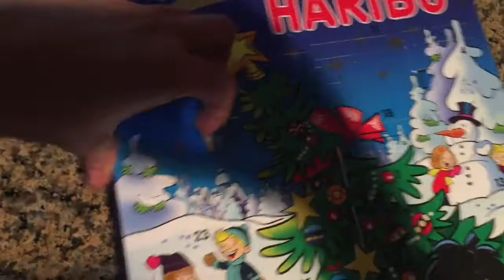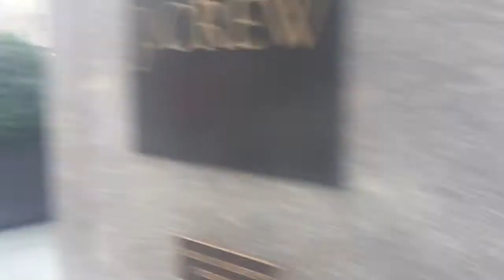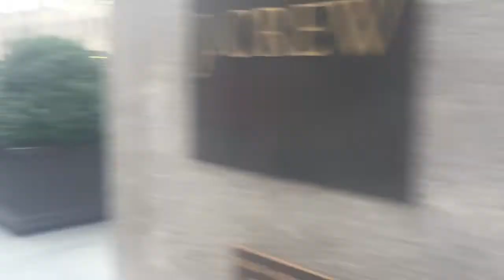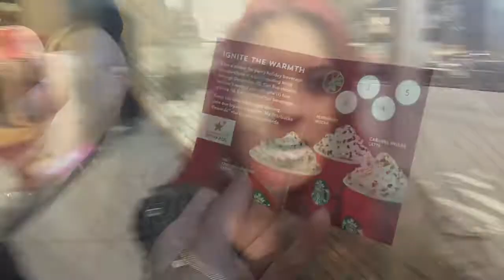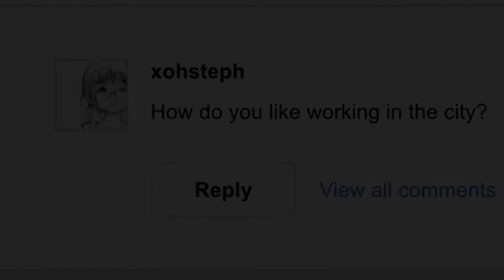Vlogmas 2014 - Chanel + Christmas in NYC (day 5)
Enter here!